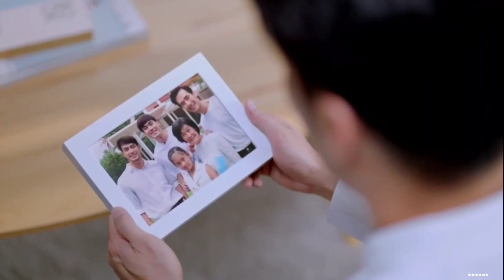HD โฆษณา 2566 - 195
โฆษณาคั่นละคร หมอหลวง ในวันจันทร์ที่ 1 พฤษภาคม 2566 ทางช่อง 3HD